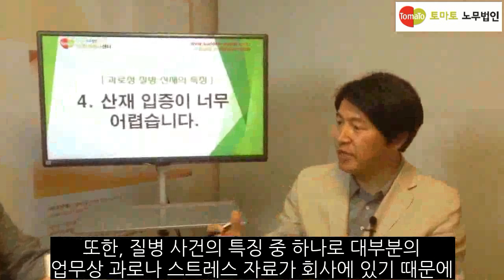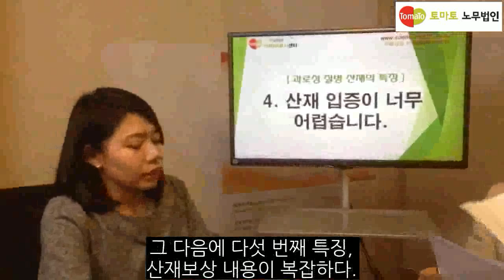과로사산재 사건의 특징[과로사산재 전문가 강의 토마토노무법인]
1. 모든 근로자에게 발병합니다.

과로성 질병은 업무상 과로 및 스트레스에 의해 노출된 모든 직종 근로자에게서 나타날 수 있으며 사무직 근로자, 육체노동자, 영업직, 전문직, 고위· 관리직, 연구직, 일용 단순노무직 등 직종을 가리지 않고 모든 근로자에게 발병할 수 있다는 특징이 있습니다.
최근에는 뇌 · 심혈관질환이 노인뿐만 아니라 직장에서 일하는 20~30대 젊은 청장년층에게까지 급속히 확대되고 있어, 사회적으로 심각한 영향을 미치고 있습니다.

2. 발병 후 사망 또는 심각한 장해가 발생합니다.

과로성 질병의 대표적인 질환인 뇌 · 심혈관질환(뇌출혈, 뇌경색, 심근경색 등)은 발병 후 몇 시간 또는 몇 일내에 사망에 이르거나, 편마비, 언어장해, 기억장해 등 심각한 장해를 남기는 경우가 많습니다.

3. 발병의 원인이 명확하지 않습니다.

뇌 · 심혈관질환의 원인은 여러 가지 있으나, 의학적으로 일반적으로 고혈압, 당뇨, 고지혈증, 동맥경화증 과 같은 기초 질환을 주요 원인으로 보고 있습니다.
그러나 근로자에게서 나타나는 뇌 · 심혈관질환은 근로자의 기초 질환의 자연악화에 의해 발생할 수도 있지만 열악한 작업환경, 연장 및 야간 근무와 같은 장시간 근무와 감당하기 힘들 정도의 강도 높은 작업을 수행하다 발병할 수 도 있기 때문에 그 원인을 단순히 의학적 원인만으로 판단해서는 곤란한 경우가 많습니다.

4. 산재 입증 책임이 재해자에게 있고 어렵습니다.

현행기준으로 재해근로자가 질병 발병의 주요 원인이 재해자의 기초 질병(고혈압, 당뇨, 고지혈증, 동맥경화, 뇌동맥류, 비만 등)이 아니라 업무적 요인에 의해 발병하였음을 입증해야합니다.
문제는 과로성 재해를 당한 근로자는 이미 사망하거나,  심각한 언어장해 및 편마비, 기억상실 등과 같이 중증장해를 가지고 있다 보니 본인의 재해를 입증할 능력을 상실하는 경우가 많습니다.
그렇지 않더라도 업무상 과로에의해 발병하였음을 의학적 · 법률적으로 입증하기란 현실적으로 불가능에 가까울 정도로 어렵습니다.
특히 회사가 비협조적이라면 현실적으로 재해자 스스로 업무상 질병을 입증하기란 하늘의 별따기만큼 어려운 것이 지금의 현실입니다.

5. 산재보상내용이 복잡합니다.

과로성 재해로 발생하는 뇌 · 심혈관질환의 경우 산재 보상내용이 일반 사고성 재해보다 복잡한 경우가 많습니다. 근로자가 사망한 경우에는 유족보상연금 또는 일시금으로 지급됩니다.
그러나 근로자가 사망하지 않은 경우 산재보상이 금액산정이 까다로울 수도 있고, 보상금액 산정에 많은 변수가 있을 수 있습니다. 치료가 끝날 때까지 발생하는 모든 요양비,재활치료비,요양기간 동안의 임금의 70%를 국가가 부담합니다. 또한 치료 종료후에 신체 장해가 남게 되면 장해정도에 따른 장해등급에 따라 장해보상이 지급됩니다.

6. 민사상 손해배상이 어렵습니다.

일반적으로 산재보상은 근로자의 재해로 입은 손실에 대한 100% 보상은 아닙니다.  과로성 질병의 경우 일반적인 사고성 재해와 달리 사업주에게 민법상 사업주의 고의 · 과실에 따른 손해배상청구가 어렵습니다. 즉 업무상 고의 · 과실을 따지지 않고, 업무에 기인해서 질병이 발병하였음만을 입증하면 산재보상을 해주게 되어 있는 산재보험에 기댈 수밖에 없는 입장에 처하게 됩니다.